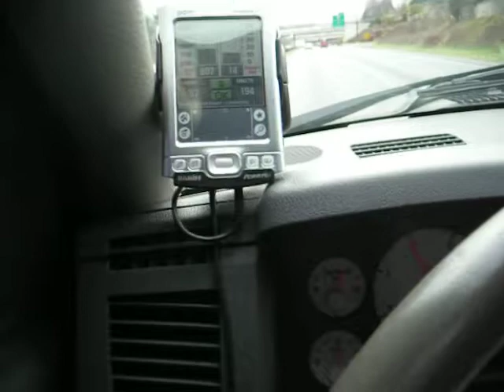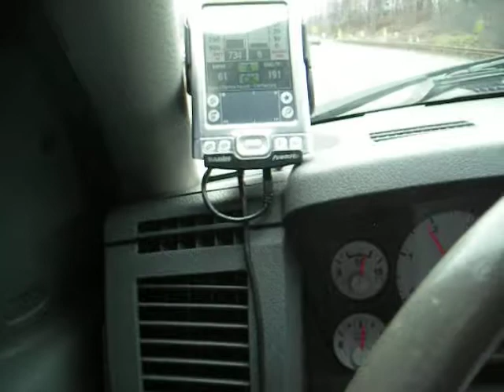Cummins on the highway, 6th gear, 07 Ram 2500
This is a vid of me just cruising on the highway, watching the EGT's and boost through a hilly area, plus some playing with boost I was going to do an acceleration test but ran out of space on the camera...

07 Ram 2500 Cummins Turbo Diesel
6" lift on 37" Nitto Mud Grapplers (tires are rather loud, as you can tell from the vids)
Banks 6 gun w/ PDA (set on 4, my normal setting)
MBRP exhaust
Airaid MIT Intake
Air silencer ring and baffles removed from intake tubing
CFM+ intake manifold